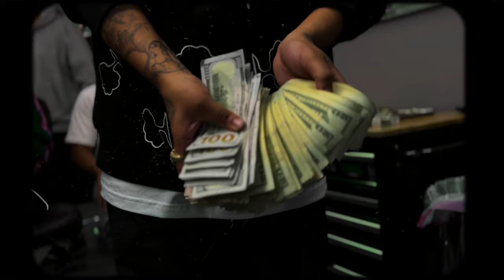Goon Deuce x DukeNasty ''Pawps'' (Official Music Video)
Inglewood Artist ''Goon Deuce & DukeNasty'' Starring In ''Pawps''

Filmed & Edited By @rwfilmss